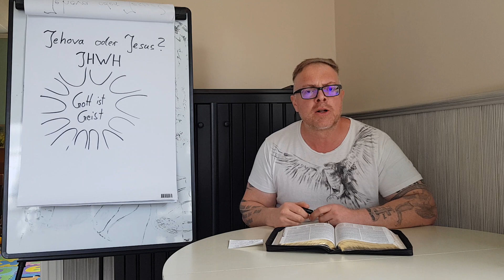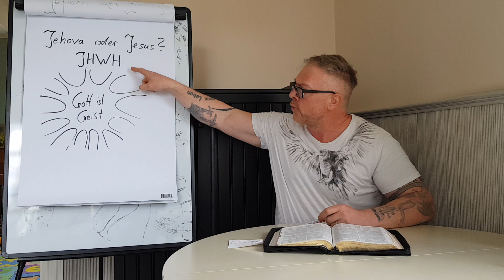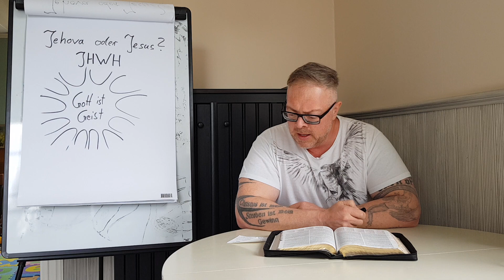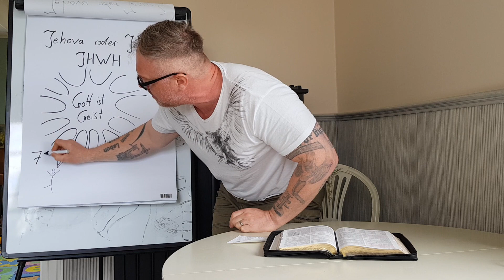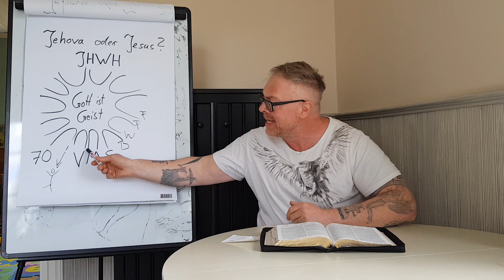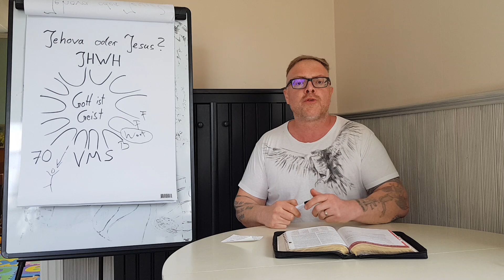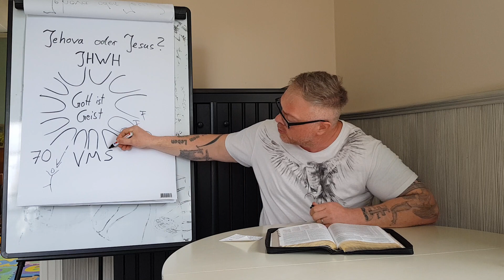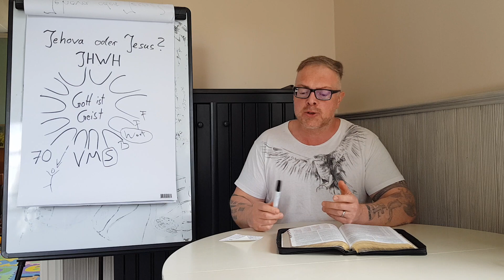Kornelius Novak: Jehova oder Jesus?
Paulus erklärt den monotheistischen Juden, dass der Gott JHWH, der sich im AT offenbart hat, Jesus Christus ist. Eine spannende Studie zum Römerbrief und Joel.